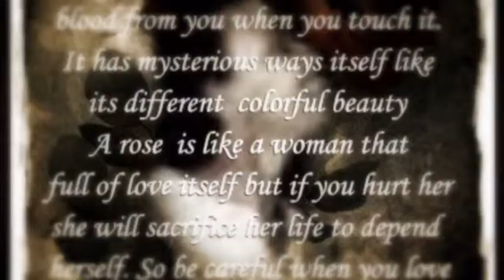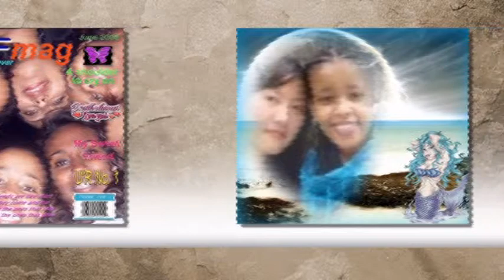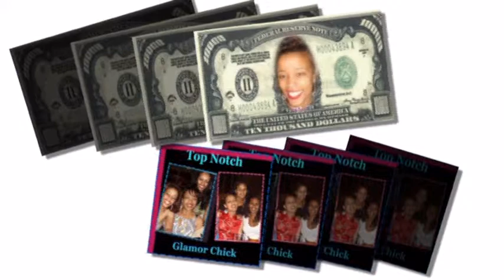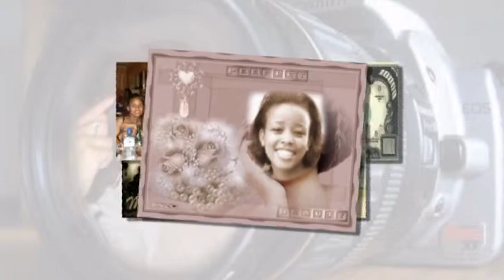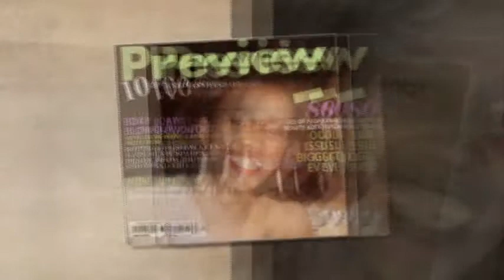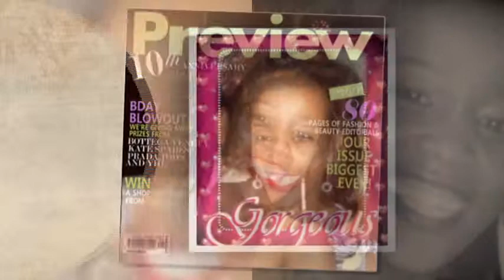Roz The Remix